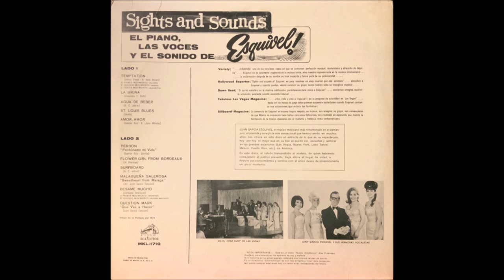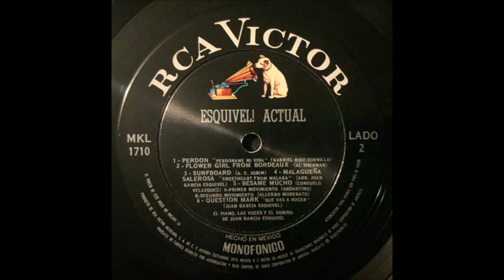Esquivel (Juan Garcia Eqsuivel) - ACTUAL!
Album nr. 298 -  Esquivel (Juan Garcia Eqsuivel)  -  ACTUAL!

RCA Victor   MKL 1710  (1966)

1. Esquivel - Temptation (05:35)
2. Esquivel - La Bikina (02:00)
3. Esquivel - Agua De Beber (02:57)
4. Esquivel - St. Louis Blues (02:30)
5. Esquivel - Amor, Amor (02:09)
6. Esquivel - Perdon (02:51)
7. Esquivel - Flower Girl From Bordeaux (02:08)
8. Esquivel - Surfboard (02:57)
9. Esquivel - Malaguena Salerosa (03:21)
10. Esquivel - Besame Mucho (04:21)
11. Esquivel - Question Mark (Que Vas A Hacer) (02:07)